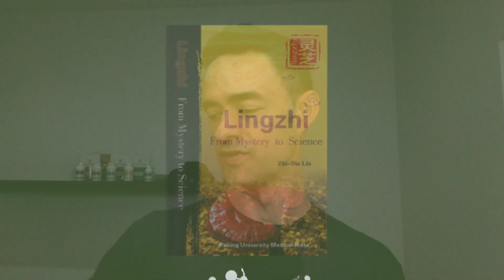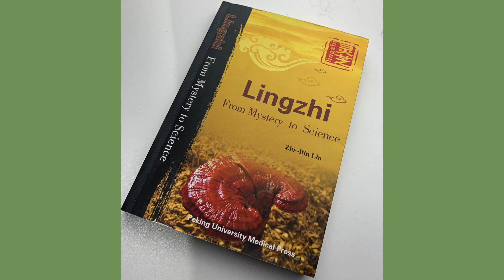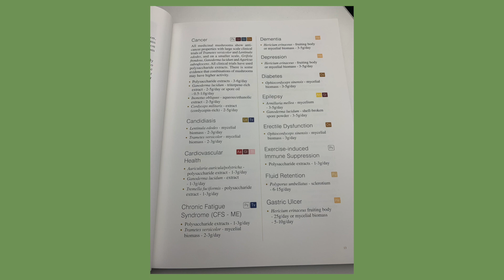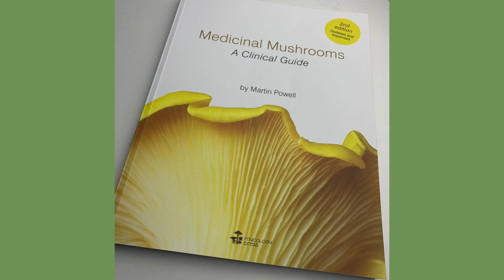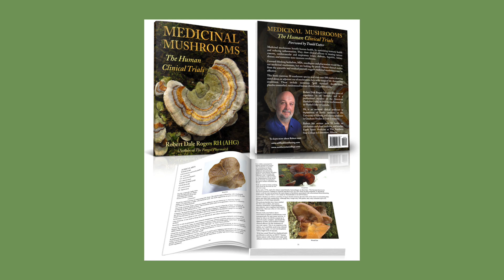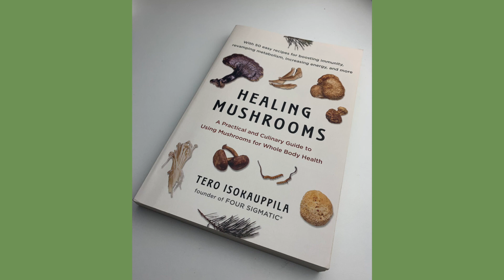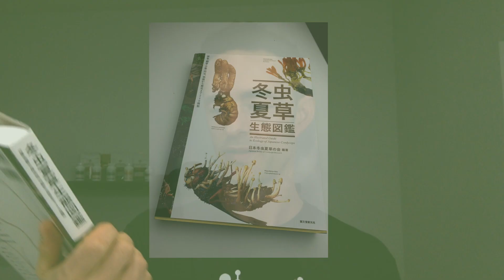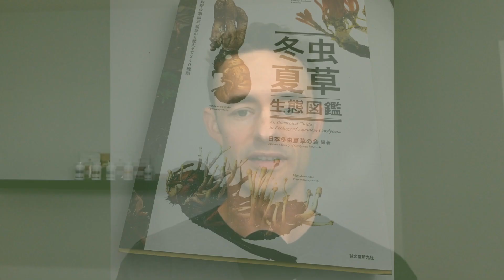Top 5 Mushroom Books - Science, Medicinal Use, Foraging & More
Check out our blog post about this video Skye Chilton, Chief Mushroom Funguy at Real Mushrooms, goes over his favorite books about mushrooms and their uses, and what each guide has to offer. Get ready to dive deep into the world of fantastic fungi!

0:00 Jumping right in!
0:11 First Book - Linghzi: From Mystery to Science by Lin Zhi-Bin
2:30 The 6 Colors of Reishi
5:00 Polysaccharide Testing Article
6:00 2nd Book - Medicinal Mushrooms: A Clinical Guide by Martin Powell
8:00 3rd Book - Medicinal Mushrooms: The Human Clinical Trial by Robert Rogers
8:58 4th Book - Healing Mushrooms by Tero Isokauppila
10:04 5th Book - Medicinal Mushrooms by Christopher Hobbs
13:32 Bonus Book! Japanese Cordyceps
14:45 Some of the extras

Real Mushrooms is a trusted provider of organic, potent, and pure mushroom capsules and powders.

Learn more about medicinal mushrooms and their health benefits when taken as an extract or supplement